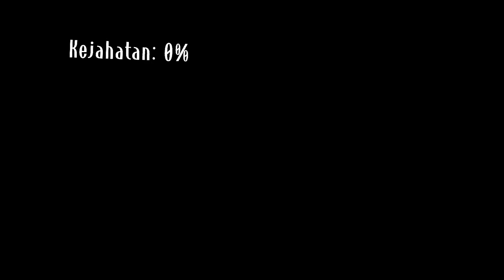•Pov : Kamu dapat melihat persen kejahatan seseorang, dan.. [Part 2]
```Welcome To My Deskripsion-! ```

Copy? Utamakan ib
Reup? ✖️

Jangan komen yg tidak baik

Jadwal up: setiap hari klo ada ide

Genre:
Persahabatan
Kakak adik
Saudara
Teman, dll

Pov, Meme, GMM